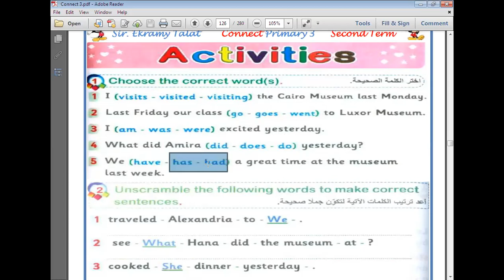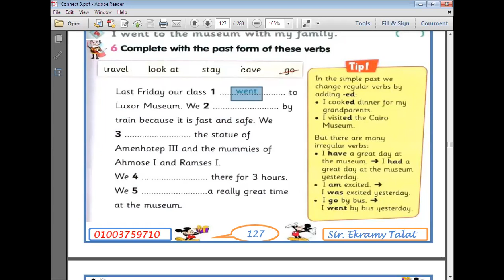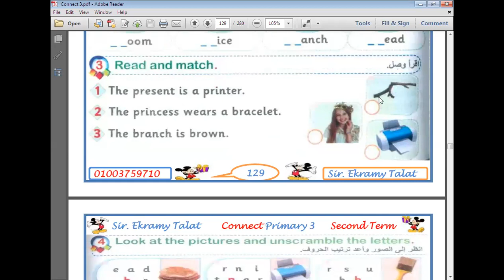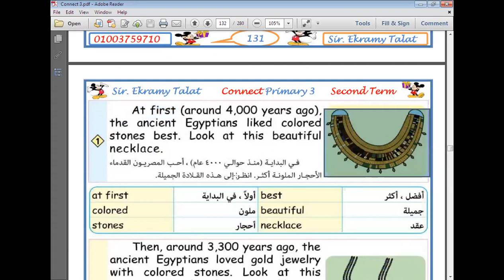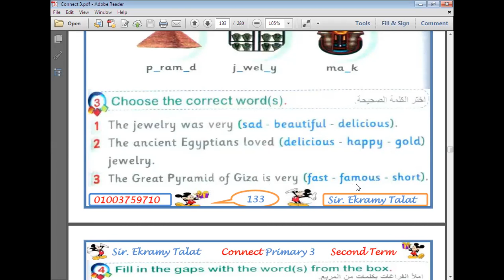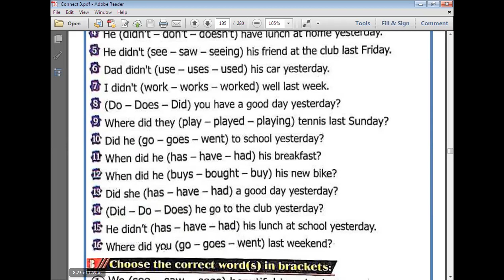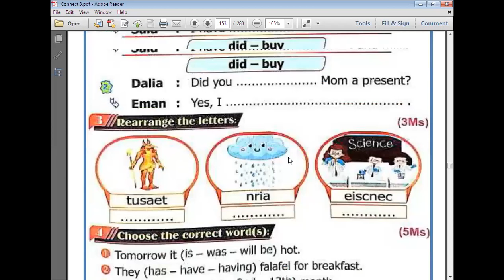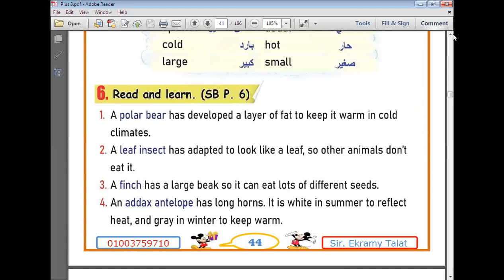الحصة 49 الصف الثالث الابتدائي لغة انجليزية 2022